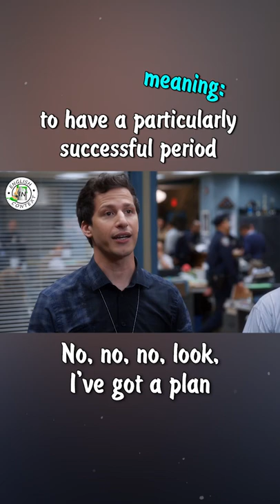Idiom - Be On A Roll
Hey everyone! Today we are going to learn the meaning of the idiom 'be on a roll \ you are on a roll \ on a roll' with examples.